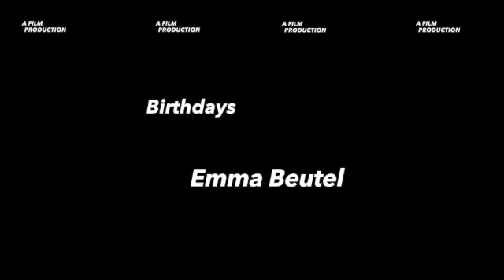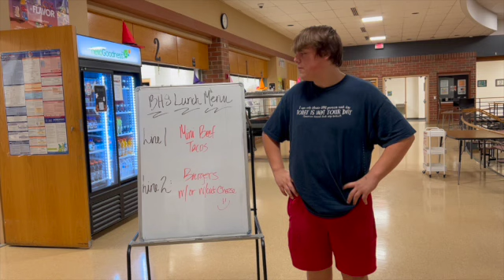10:26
Music, Spooky Segment, By: Lemon Demon